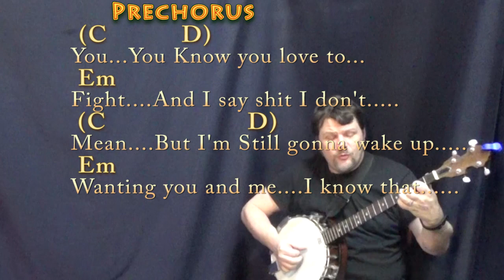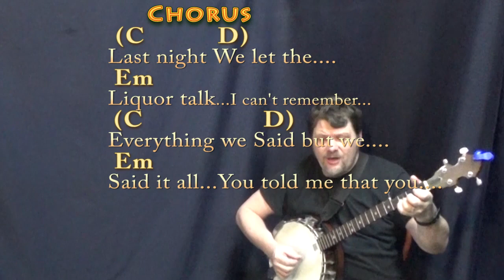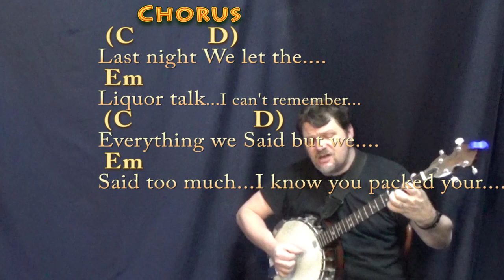Last Night (Morgan Wallen) Banjo Cover Lesson in G Major with Chords/Lyrics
REAL KEY: Tune down a half step for the original recorded key of F# MAjor. WARNING: I did not edit language for this video... EXPECT WALKING DEAD AFTER 9PM AMC LANGUAGE. G CHART .TIPS to CASHAPP $MunsonMusic - Munson Summer - ARE MUCH APPRECIATED! :) .MUNSON BRIGADE SHOUTOUT! .This video brought to you in part by the "Munson Brigade" ... Many thanks to Wes Green, Ann DiBenedetto, Vermell Vain, Rich C, Brett, Will Sword, Jason PH, Arlene Krassner, Jeanette Adams, Norman Emery, Leopoldo del Castillo-Olivares, Tree of Broken Hearts, Jim in Chicago, Gemma L. Salt, Sophia Peaslee, Kurt Friedrich, Kris Meyer, Paula David Gautreau, Rhonda Markham, Brenda Gillam, Cara, Rupert Cheek, Chris Garcia, John A Lawler, Bill Gillott, Glenn & Donna Scott, Peter Bellinger, Dinah N. David, John B, Jason PH, Cheeky Promo, A Sheep No More, Brett Whiteside, Florian Lumpe, Felipe, Fun studio productions, AJ Breau, Ted Hardie, Jennifer Davis, David Horton, Annely Thayer, Juli Fahrner, Mike, Moody Wood Carving, The Lonely Mailbox, Rick Deutsch, PatSandmann, Alina Man, John Messina, Mike Newman, Larry Myers, bb_ukes, Christoph Koy, Jenny L and DW, Joshua Cutaia, Michal Brys, Shannon M, Sherrie, Ruth Farthing, Deepak Rebentisch, Jeanette Adams, Rich, Tim Hyzdu, MagsBlack, Tria, Gert Ludick, Kurt Swieder, Daniel Walker, Moody Woodcarving, Jennifer Davis, Daniel Watkins, Joseph, C. Albert Bardi, Jehan Abeyratne, Julie Morris, Barbara, Michael Krell, Papa's Mustache, Kenneth Rodman, Floyd Bingo, John Price, Julie Talbott, C. Tinnefeld, Brett, Denise Gilgannon Collins, Fenella, Jenny L, Marion Tor, Kcwold, Jen Woodworth, MARCOS SORIA, Dan Turner, R.E. Willet, Nick Pabo-Eulberg, Kevin W Andrews, Arrikairwin, Tim Sanidas, DRS JR, IVANA KUHAR, Mark Goldstone, Chris Gertiser, Deborah Carlon, Kevin Morris, William Loftus, Billl, MagsBlack, James Glisan, David Nicholas, Robert Arellanes, Paul McMaster, Mark Goldstone, Antun Krasic, Brian Benedict, Bryan Nickell, Daniel Buzard, Johanna Rennhoff, Joseph Roman, Gloria Taaca, John Carris, Jennifer MacLean, Harmony, Sam Schmidt, Richard Allan, Shiu Kee Leung, Nick Koolen, Jeremy, Steven Moreno, Kaylyn Messer, The Seubert Family, Krisztina Kreidl, Brian Benedict, Sadie Maynard, Robin S, Ann E Kuehnel, Lisa Kljaich, Gary Rice, JOHN KINRADE, Heather Torpy, Steve Maasch, Randy Korenek, Deborah Allen, Julian Maier, Lisa Murphy, Ute Karnopp, Frank Griffen, JohnstownJohnny, Lin, Austin Knowlton, Brian Freeman, Simon Repton, Misty D, Uly Nonesbane, Fiona Jack, Nigel Brown and James Nolan Powell, JR, Ken Lam, Patrick Mulroy, Tim Sanidas, Pat Sweeney, Lin, Amber Parker, Gerard Gallagher, Susan Kloss, Sara Quashnie, Nancy Madrid, Annie , Bryant, Heike Eis, Patrick, Arthur, FurKeepsMeWarm, Bill Nies, David Smith, John DeSanti, La Steph, Jesse Burkhart, Gizelle Bernier, Gary Blakely, Robert Nick, Kyle Guzy, Amanda Muller, Joy, SOPHIE, Dan, Allison Davis, Olivia Mercedes, Amy Lambert, June Elopre, Ken Mitton, Julie Owens, Kaniel 99, Larry Richards, Larry Aflleje, Sarah Quick, Kathy Reilly, Annely Thayer, Lydia Hammond and Andrzej Ciombor!!! playalong lyric chord lesson tutorial SONGBOOKS